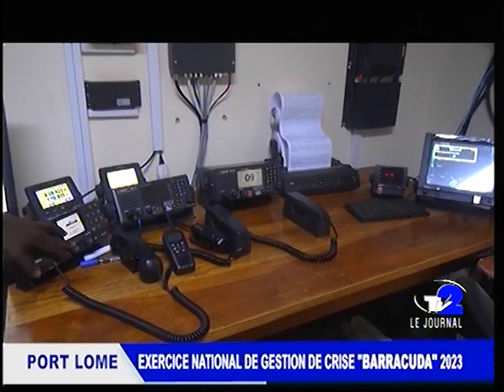Port de Lomé: Exercice national de gestion de crise "BARRACUDA"